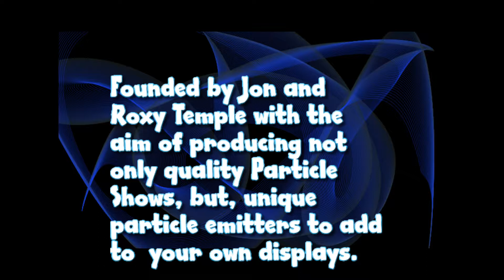comets and stars